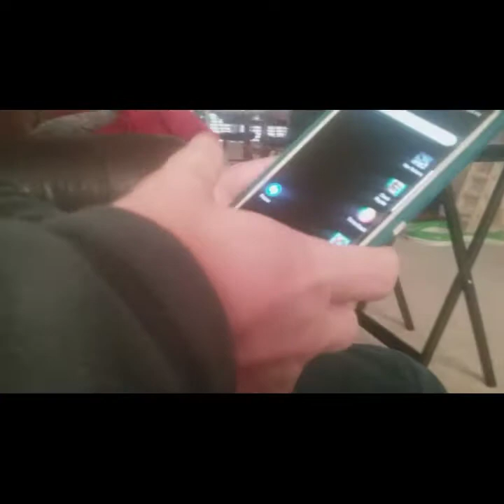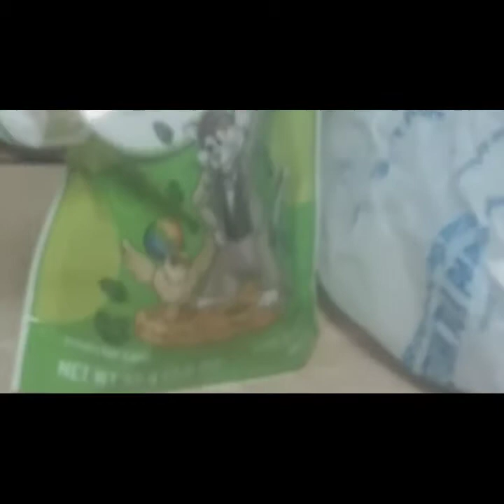WHO CAME??? Vlog #1